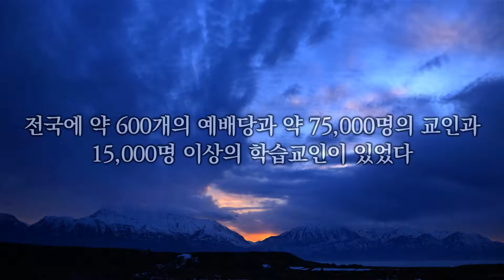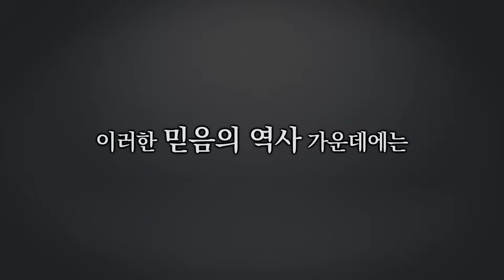제21대 총장 임성빈 박사 취임 예식 전 상영 - 장신 역사 영상